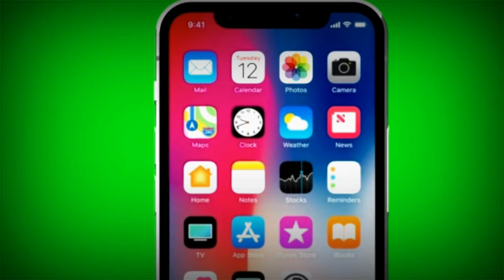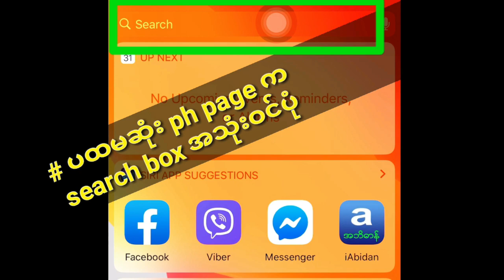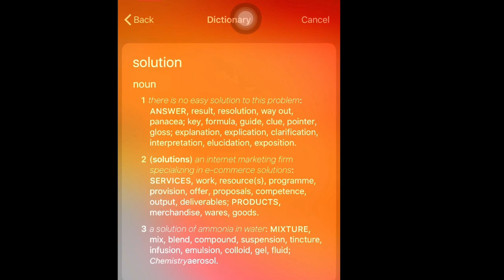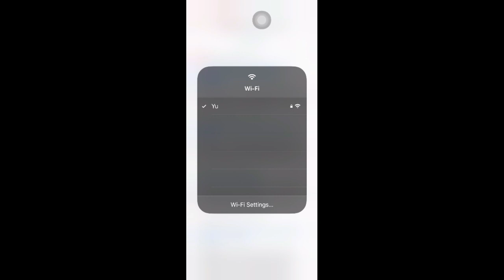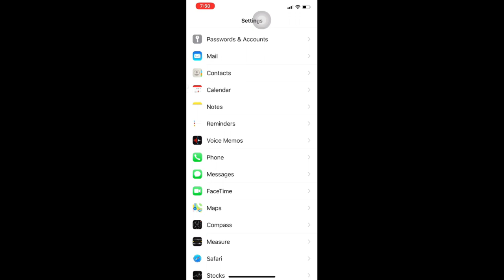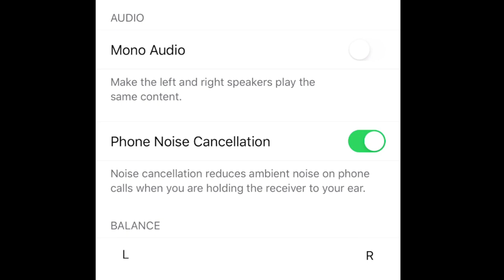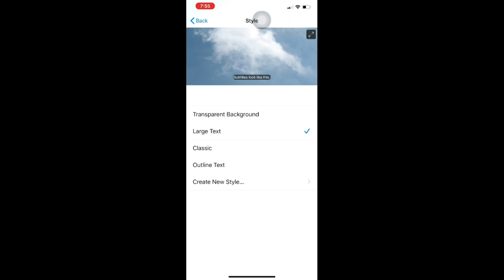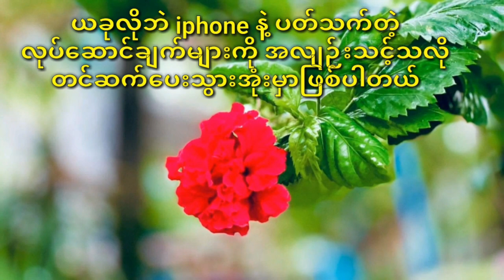iphone Hidden Tips & Tricks Part 2|အိုင်ဖုန်းစွမ်းဆောင်ချက်များ အပိုင်း(၂)|Secret Tricks of iphone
မဂၤလာပါ။